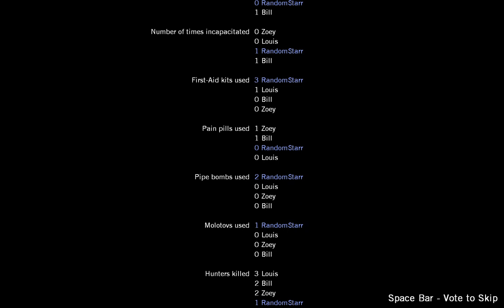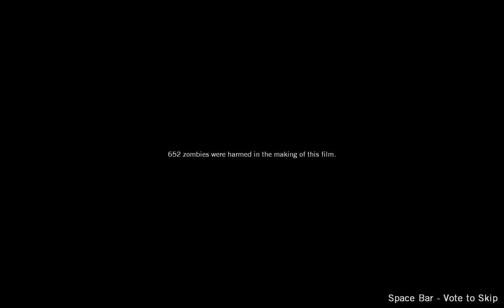Left for Dead| Crash Course {Full Campaign}